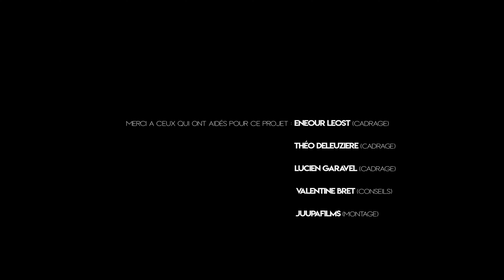Le temps d'un instant [Partage ta montagne]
Voici ma participation au Festival “Partage ta montagne“ organisé par l'Université Savoie Mont-Blanc.

Il s'agit d'une compilation de tous mes plus beaux plans réalisés cet hiver.
Filmé avec un Mavic Pro 1, une gopro 3, un Nikon D3300

Un grand merci a : Eneour Leost pour les plans au ski
                                 Lucien Garavel pour le cadrage de qualité de l'intro
                                 Théo Deleuziere pour le cadrage de plans de coupe
                                 Juupafilms pour de précieux conseils de montage
                                  Valentine Bret pour les conseils musicaux et esthétiques.